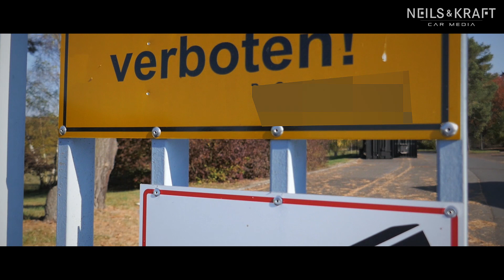Mercedes-AMG GT S | ADAC GT Masters | ZAKSPEED DESIGN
Mercedes-Benz AMG GT S
+ADAC GT Masters ZAKSPEED DESIGN+

Kraftstoffverbrauch innerorts/außerorts/kombiniert: 15,5/9,1/11,5  l/100 km;
CO2-Emissionen kombiniert: 262 g/km.